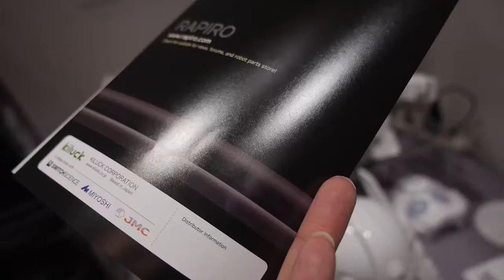Rapiro, Arduino Raspberry Pi powered humanoid robot kit / Video CC by Charbax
is a humanoid robot kit that includes 12 servo motors, RGB LED lights for the “eyes”, an Arduino base (upgradeable to Raspberry Pi) to bring robotics to the masses.

The kit can be used out of the box even without any programming, available for around $400 in Japan.

Source video, image and text CC: Charbax